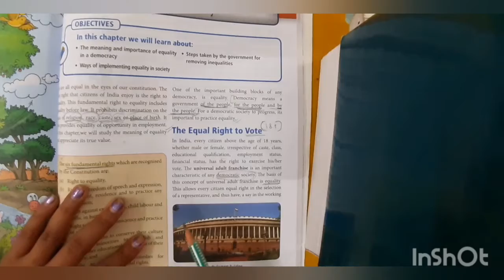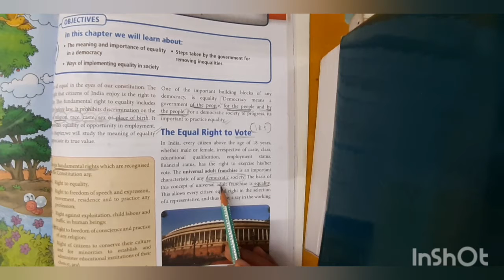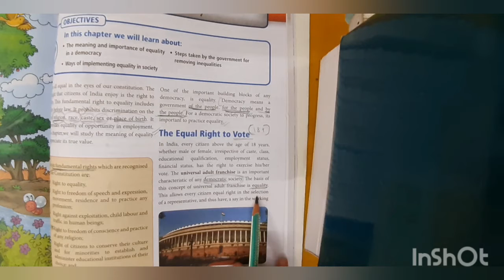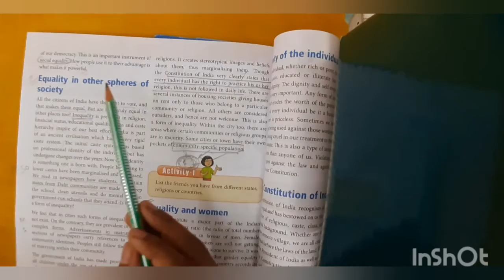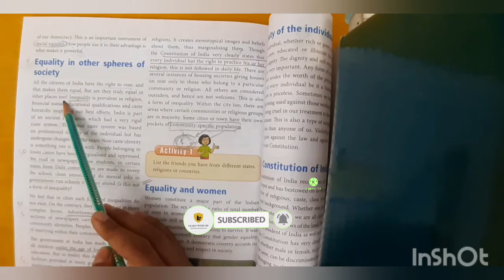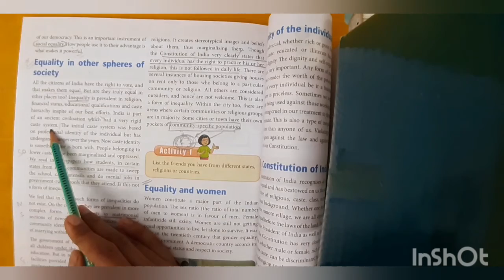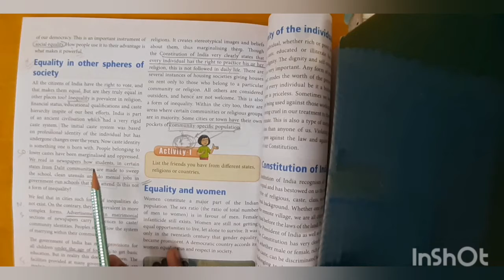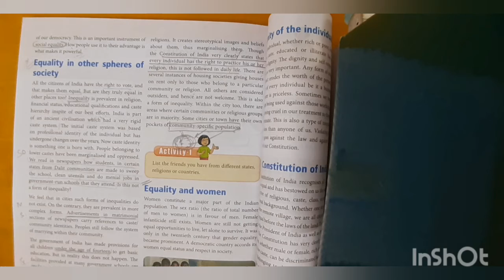EQUALITY IN INDIAN DEMOCRACY || CLASS 7 || SOCIAL SCIENCE || POLITICAL SCIENCE || CHAPTER 1